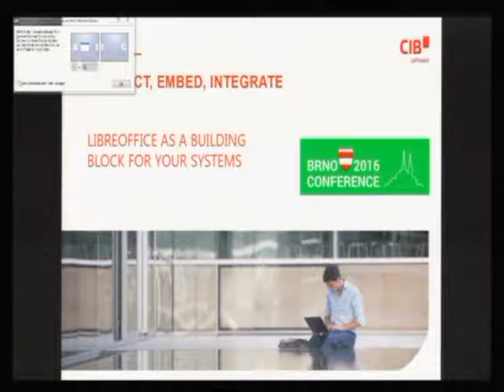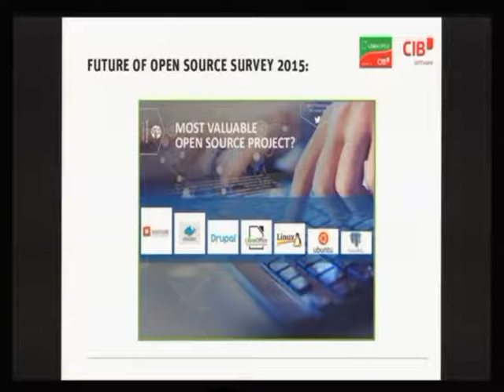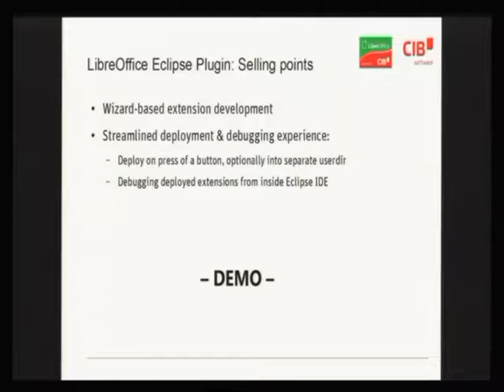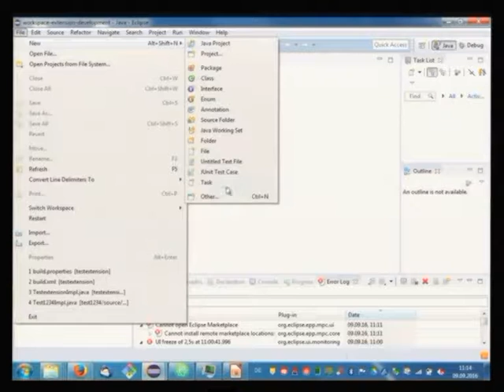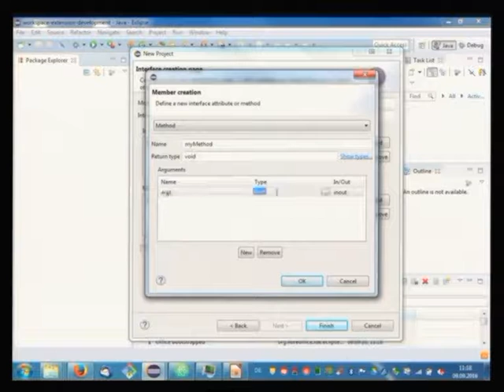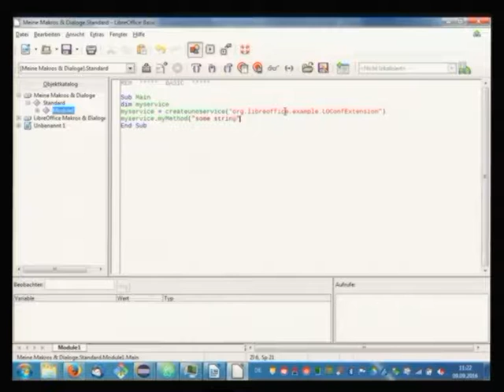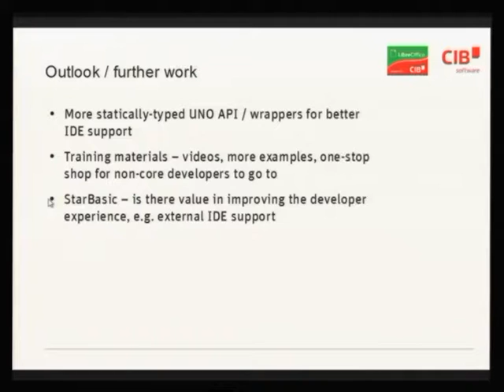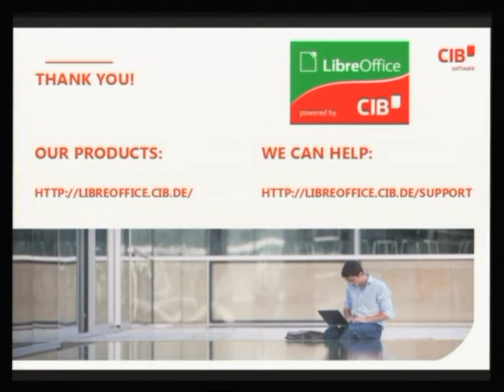LibreOffice Conference 2016: Connect, Embed, Integrate - LibreOffice as a building block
A presentation from the LibreOffice Conference 2016 in Brno, Czech Republic. Presenters: Samuel Mehrbrodt, Thorsten Behrens